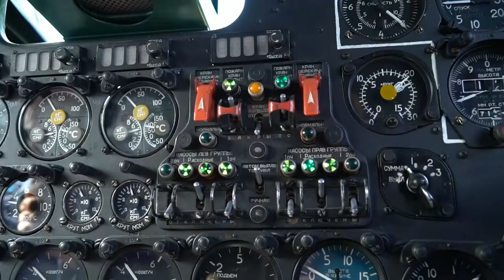Глиссада к Кызылу! Первые полеты военных летчиков в Туве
Экипажи сформированной 1 марта 2019 года на тувинском аэродроме Кызыл смешанной авиаэскадрильи выполнили первые учебно-тренировочные полеты в зону и по кругу схемы аэродрома на высоте до 1700 м.
Смешанная авиационная эскадрилья имеет на вооружении вертолеты Ми-8 АМТШ  и самолеты Ан-26.
Подразделение структурно вошло в состав отдельного 32 авиаполка 14 армии ВВС и ПВО, штаб которого находится на свердловской авиабазе Кольцово.